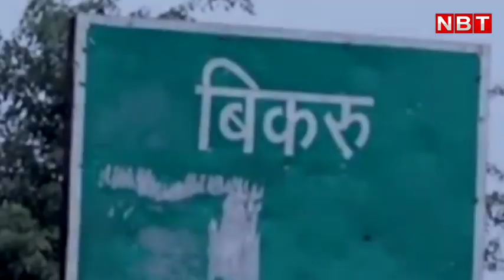Bithoor Assembly Seat पर Abhijeet Singh Sanga के सामने Munindra Shukla की चुनौती | Kanpur |UP Chunav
Bithoor Assembly Seat is area wise one of the largest Vidhan Sabha in Kanpur. This is the seat of Gangster Vikas Dubey as well. In 2012, SP candidate Munindra Shukla won here. In 2017, BJP’s Abhijeet SIngh Sanga won here. This time they both are again facing each other.